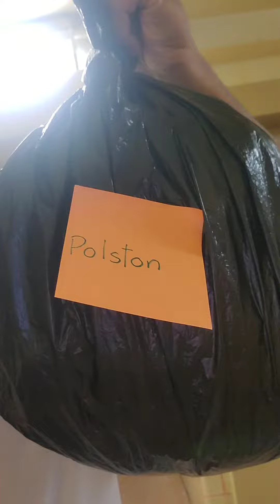TAKING OUT THE TRASH | Polston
Ladies & Gentlemen on YouTube, it's the Natural Scream Thriller and welcome to another series of TAKING OUT THE TRASH. Today I took out the trash of Polston and if you don't like it, 2 Bad & Shut Your Trash.